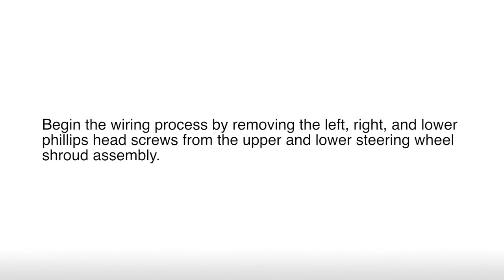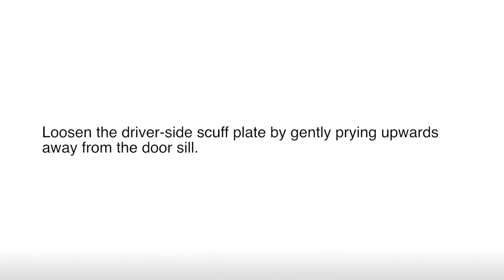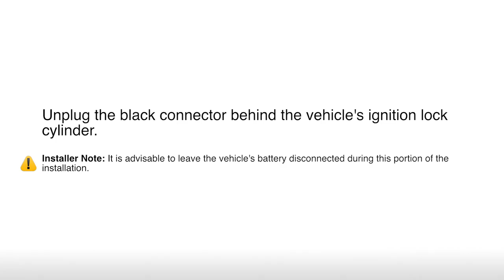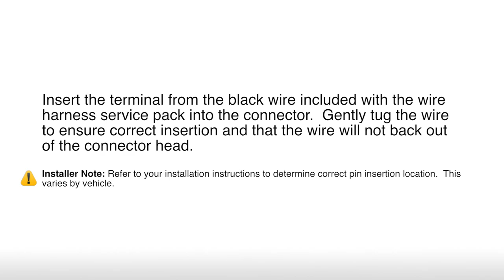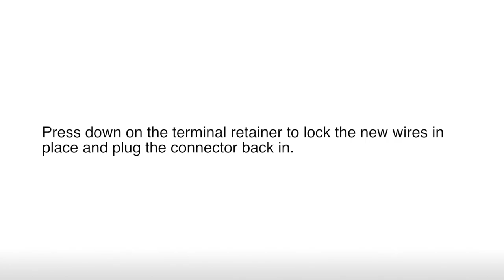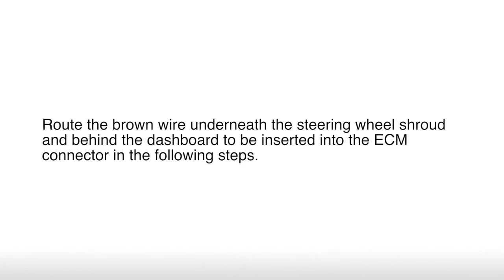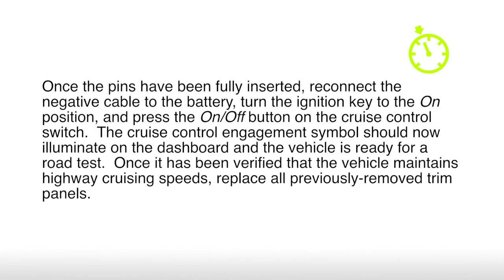Cruise Control for Non-Prewired Toyota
In this video we detail the use of the wire harness service package included with every Rostra 250-1836 Toyota cruise control system.  These harnesses allow for communication to be established between the control switch assembly and the vehicle's onboard computer to active the internal cruise control system.  While many Toyota cars, trucks and SUVs are prewired for cruise control operation some are not and these harnesses must be used.